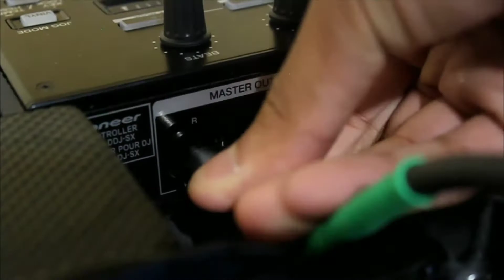LFZ - Popsicle [NCS Release]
Popsicle - LFZ [VS Release]
Best vlog NCS music, so you can use it in your youtube videos. Just include the following in your video description.

...later po👍🤓
* None of these images & music were created/owned by us.  Only graphics.